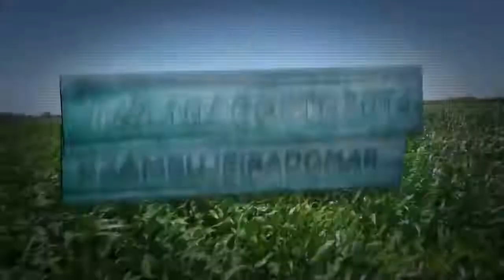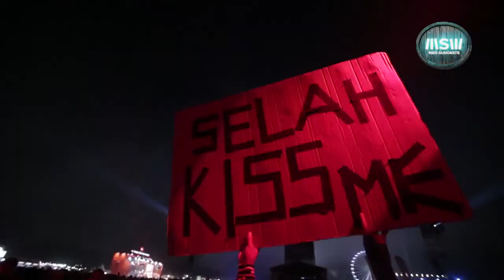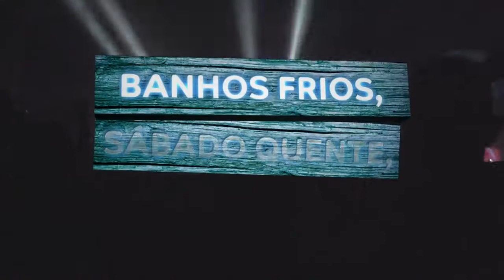MEO Sudoeste 2014 - Best Of Dia #4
Na Zambujeira, acorda-se cedo e deita-se tarde! Vejam o best of do 4º dia, com Yuri da Cunha, Selah Sue, Jamie Cullum, Seu Jorge e Alesso!